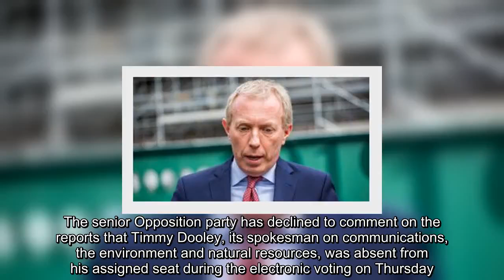✅ Fianna Fáil urged to explain Dáil votes by absent TD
✍ Fianna Fáil is under pressure to explain “extremely concerning” reports that one of its senior frontbenchers was recorded as having voted in the Dáil six times during one day this week despite not being there.  The senior Opposition party has declined to comment on the reports that Timmy Dooley, its spokesman on communications, the environment and natural resources, was absent from his assigned seat during the electronic voting on Thursday.  “That’s for Timmy at the moment,” said a Fianna Fáil spokesman.  “If you want to try get a hold of Timmy, you are welcome to. The party is not commenting either way at the moment.”  Mr Dooley, a TD for Clare, did not immediately answer telephone calls or text messages from The Irish Times on Saturday.  Noel Rock, Fine Gael TD for Dublin North West, said both Fianna Fáil and Mr Dooley had a responsibility to explain the “mystery votes”.  “One of the most important jobs of a TD is voting on legislation in the Dáil,” he said.  “It is a responsibility  ...